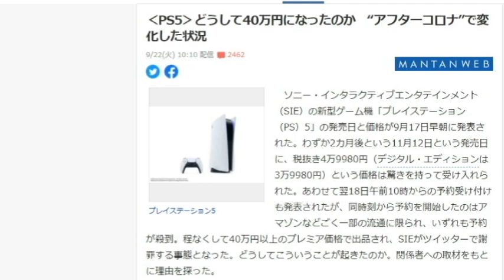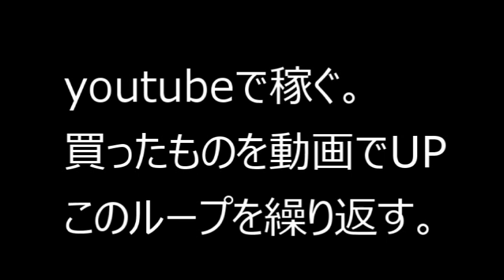【隠居TV】‹PS5›どうして40万円になったのか？安く買う秘訣は？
‹PS5›どうして40万円になったのか　“アフターコロナ”で変化した状況

「件名：速稼塾（あなたのお名前）」